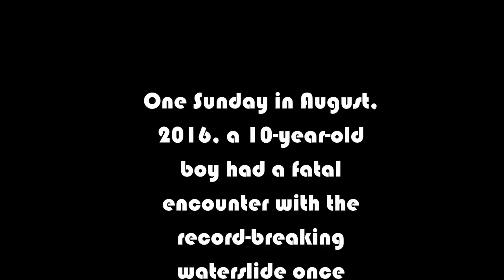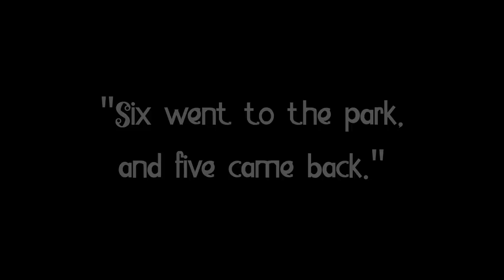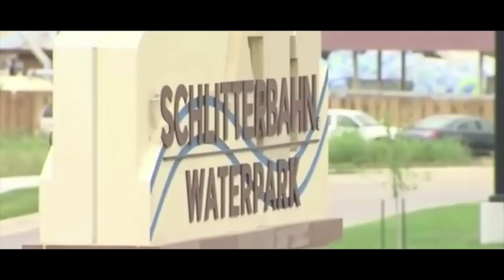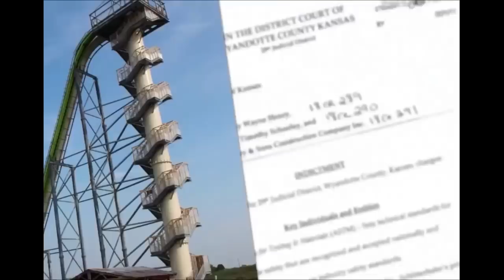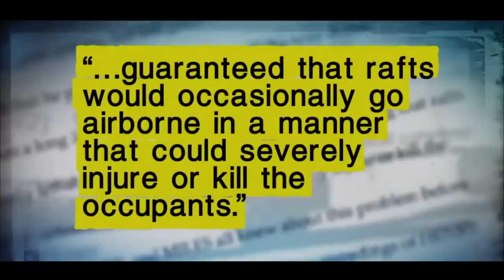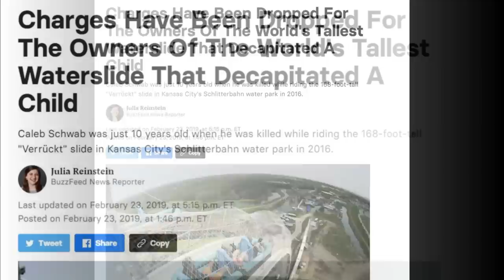The Decapitation of Caleb Schwab | Amusement Park Accidents (Water Slide Deaths, Pt. 1)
August 7, 2016 was supposed to be an average day at the waterpark (Schlitterbahn in Kansas City) for Kansas legistlator Scott Schwab and his family. But things took a horrifying turn when his 10-year-old son, Caleb Schwab, boarded the world's tallest waterslide, The Verruckt.